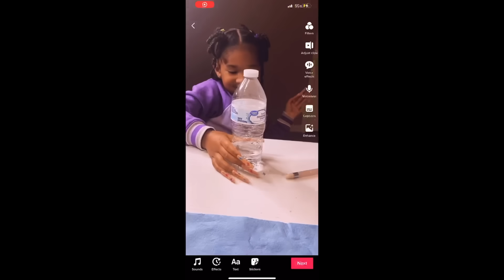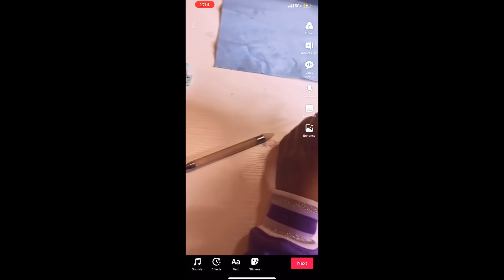4 YEAR OLD GETS EXTRA LONG ACRYLIC NAILS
Come watch as my 4 year old daughter gets extra long acrylic nails for the first time. As a nail tech my daughter kept asking if she could get long nails like my clients and on this day I decided why not. Nail extensions is every little girls dream. She was so happy to have a long acrylic set with butterflies so much so that it made me feel fulfilled as a nail tech.

Amazon Storefront